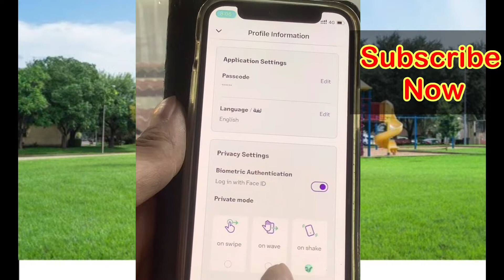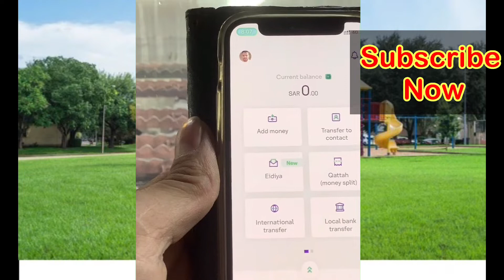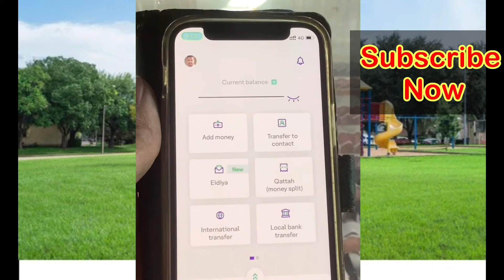Stc pay me paisa kitna hai kisi ko pata na chale || Stc pay new update 2022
hello dosto es video me Mai stc pay ka paisa Kaise chhupayenge bataunga

My mic -

My mobile-

Instagram.com/divas_singh_blog

COPYRIGHT VIDEO - arabi blog